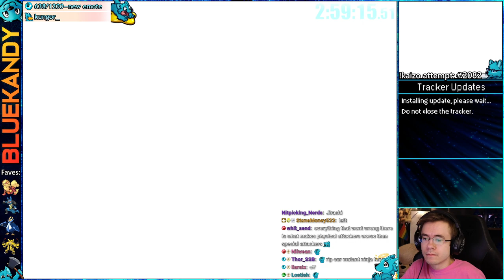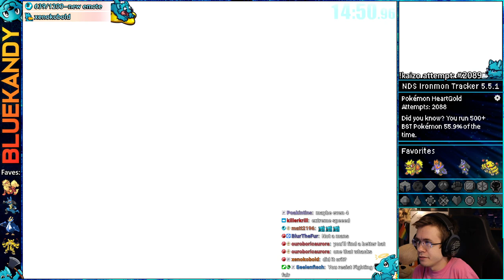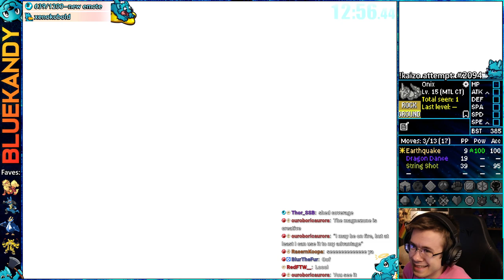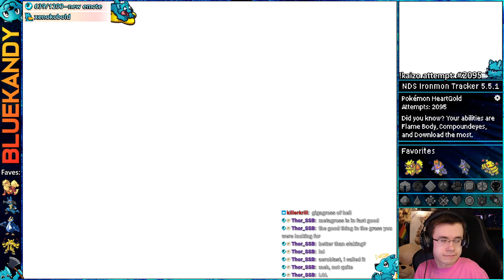Can Blastoise Do It? | Kaizo Ironmon in Pokémon HeartGold SoulSilver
This vod was livestreamed on: March 13th, 2023 || Kaizo Ironmon attempts in Pokemon HGSS :)